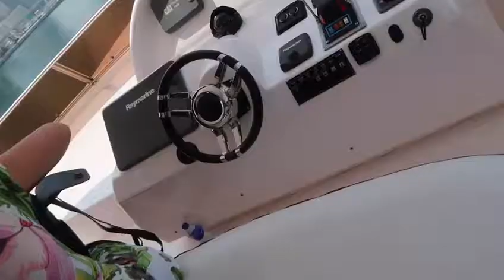Yacht Sessions 2019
Garay @yamidnow  summer dubai